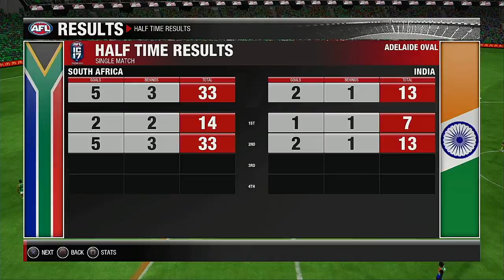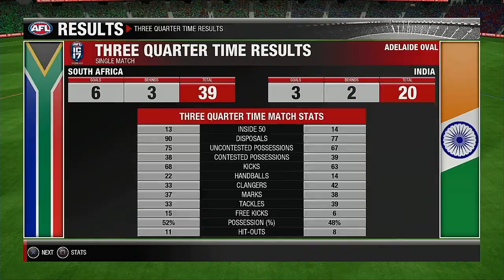2021 International Cup Group D Round 5ive South Africa VS India